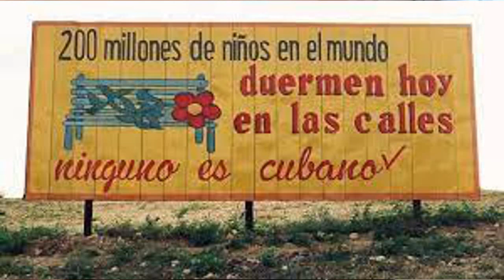30 - ESQUERDA DE BARRIGA CHEIA (que critica Cuba) 17-07-2021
Se eu quiser fumar charuto
Se eu quiser meu rum eu bebo
Vou vivendo aqui na ilha
Que aqui não tem desemprego
As crianças vão pra escola
Nunca lhes faltou sapato
Nem a roupa do uniforme
Ou comida no seu prato

Ninguém mais dorme na rua
E se você está contente
Pode dar o seu sorriso
Tem tratamento pros dentes
A saúde é gratuita
Mas se vivem apertado
Esse é o preço que se paga
Com o comércio bloqueado

Há cota pro supermercado
Negra aqui é engenheira
E o machismo sepultado
Por mulheres guerrilheiras
Os gays foram segregados
Disciplina é o que se exige
Mas o que se faz de errado
A revolução corrige

Traficantes, prostitutas
O que há de sabotagem
Tudo o que se hoje possa
Imaginar de sacanagem
Sou da América Latina
Mas o que me estufa as veias
É a esquerda que critica Cuba de barriga cheia...

Canção original: Maneiras
Autor: Zeca Pagodinho
Intérprete: Zeca Pagodinho